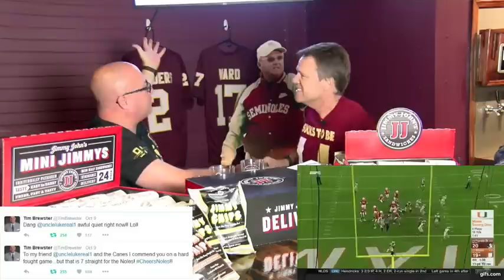Man Cave Show: WF Week 2016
Gene and Jeff set their sights on the 'Canes after a seventh straight FSU victory in the series on this week's Man Cave Show.